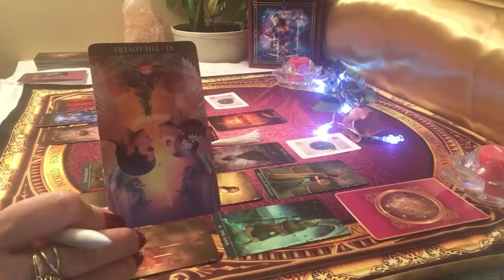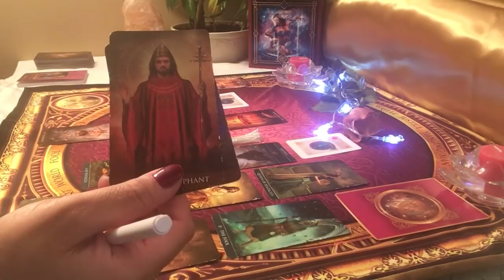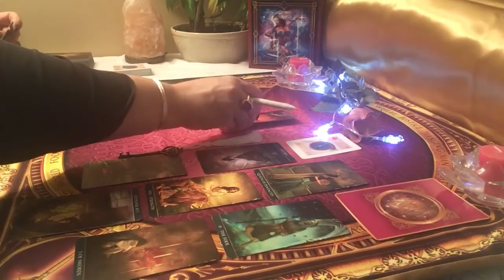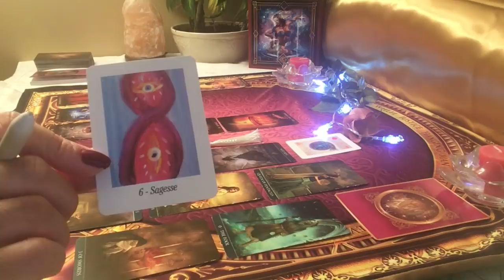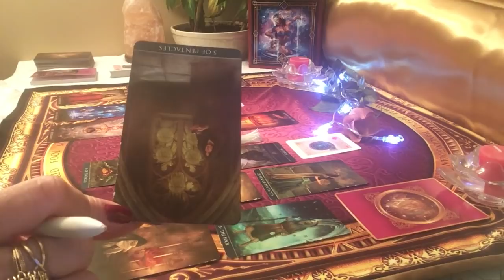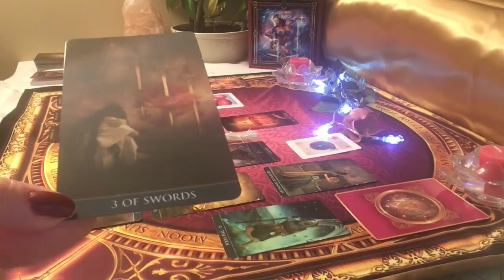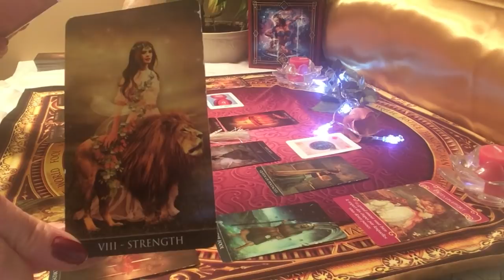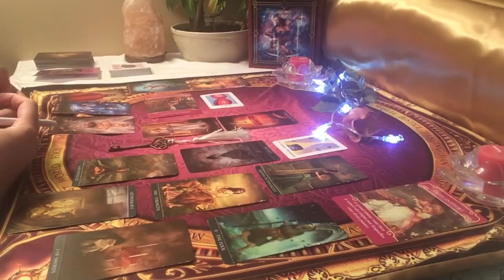POISSON Tirage sentimental Mai 2019